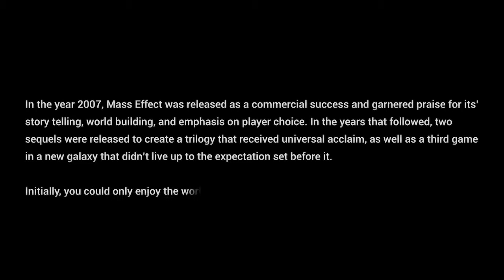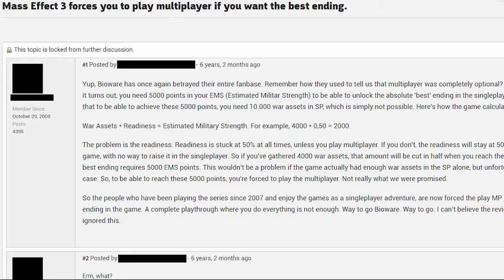The History of Multiplayer in Mass Effect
Mass Effect is a storied RPG franchise, and today I'm looking at the history of multiplayer in the series.

Gameplay recorded on PC.

Audio recorded with a Cyber Acoustics CVL2004.